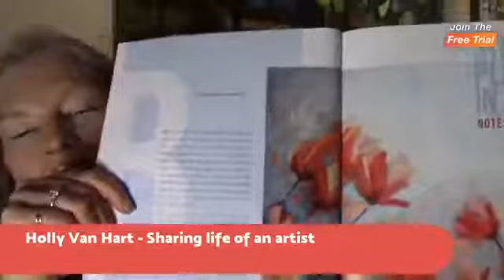3 Highs and 3 Lows - Life as an artist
Welcome!  You're in the right place to get behind the scenes looks at Holly Van Hart's process, ideas, shows, and painting demos.  Enjoy!

About Holly Van Hart

My abstract nature paintings are meant to spark new excitement about reaching our biggest, boldest dreams.

My work has won many awards, including 1st place at the California Statewide Painting Competition. It has been featured in the Huffington Post, San Jose Mercury News, Examiner.com, Saratoga News, Santa Clara Weekly, KTYM Los Angeles Live Radio, and Silicon Valley ‘Talk Art’ TV.

My videos give behind the scenes looks at my process, ideas, and exhibits.  Enjoy!